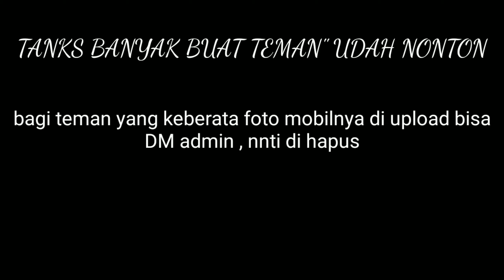MODIFIKASI CEPER AGYA/AYLA 2020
BERBAGI FOTO MODIFIKASI DARI BERBAGAI SUMBER, MAAF ADMIN GA KONFIRMASI TETANG FOTO YANG ADMIN MUAT, JIKA TEMAN" KEBERATA ADA FOTO MOBILNYA , BISA KOMENT NNTI ADMIN HAPUS . SKALI LAGI SALAM BAHAGYA DAN AYLAFIU 😃